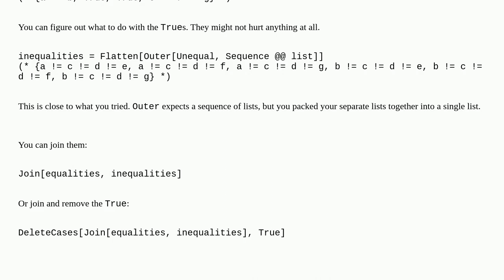b1b47153 df65 4d3d 90db bb9c18d09823